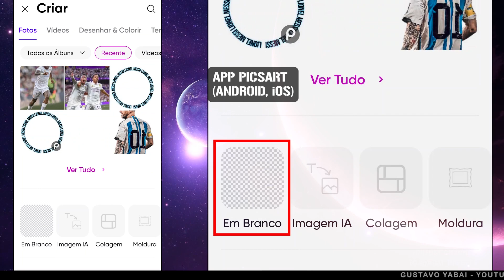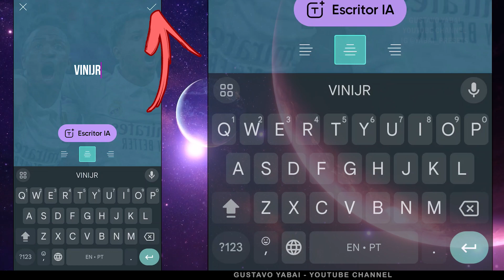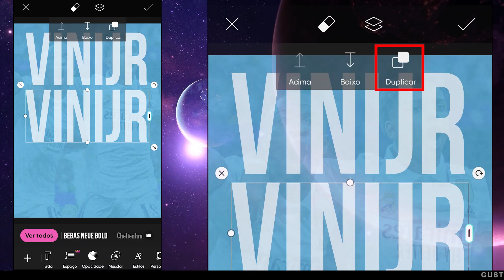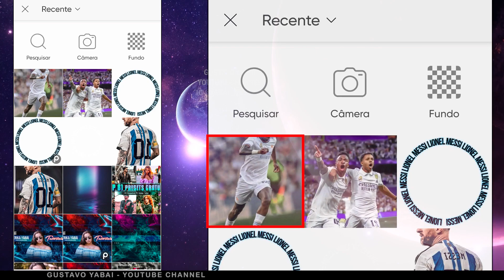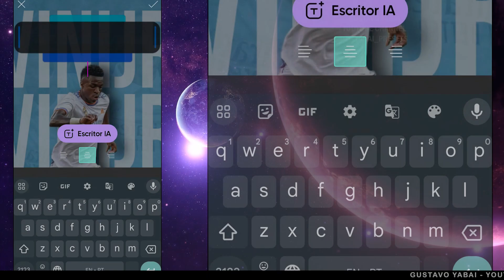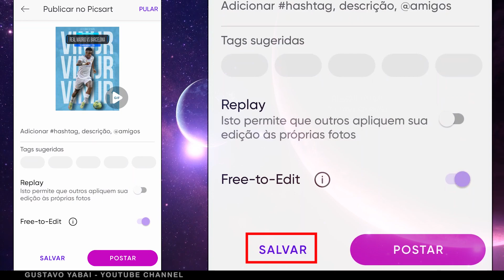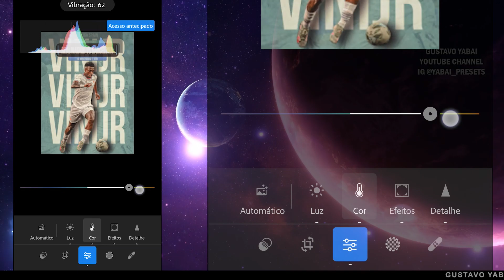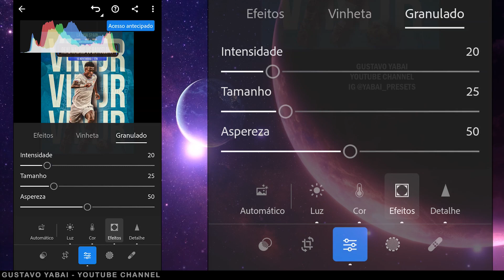Football Matchday Poster Edit Tutorial PicsArt - Como Fazer Arte Jogador de Futebol do Dia do Jogo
Confira neste tutorial completo como fazer uma arte com foto de jogador de futebol do dia do jogo, matchday, mostrando informações da partida, como horário, data, equipes, etc, estilo flyer banner poster, usando o app PicsArt. Mostro como fazer uma arte usando ferramentas importantes do app, inclusive como usar a ferramenta foto, sticker, texto, entre outras dicas.